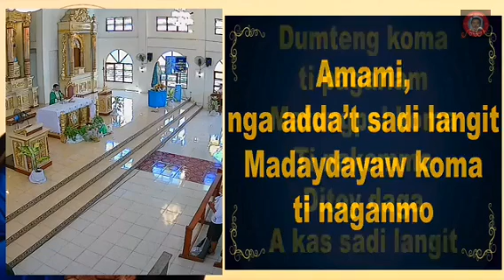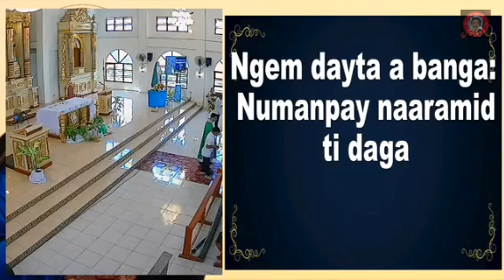SUNDAY ILOCANO MASS | September 15, 2024 | Fr. Romy Benitez